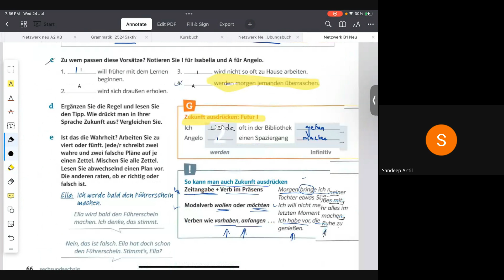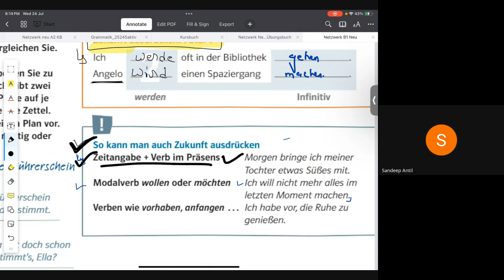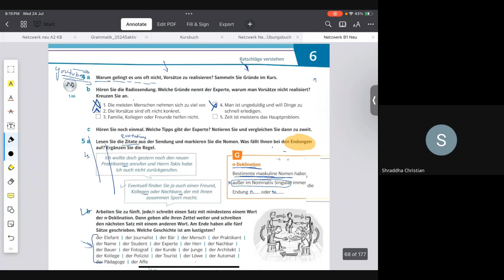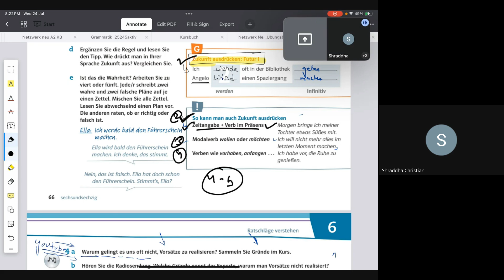zukunft ausdruecken: Futur, Ch-6 Full Course of Netzwerk neu B1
🔹 *Recorded Classes*
🔹 *Lifetime Access*